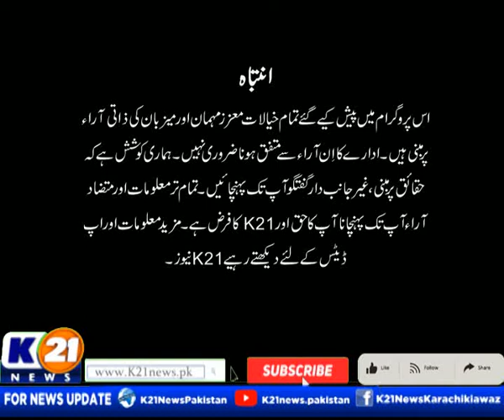GOOD MORNING KARACHI WITH MUHAMMAD YASIR | 13-Jun-2022 | K21 News | Monday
Good Morning Karachi with Muhammad Yasir | 13-Jun-2022 |

The following shows are aired:

1- Good Morning Karachi with Muhammad Yasir

2- Bakhabar Karachi

3- Market aur Masail

4- News Line with Rida Saifee

5- Street Time

6- Chef K21 Chef Asad

7- Karachi Ki Awaz Ainy Shah

8- Inside Pakistan with Muhammad Zafeer

9- Karachi Today with Bilal Khan

10- Food Mentary with Ali Hussain

11- Weekend Shine with Aniy Shah

12- Karachi Walay

13- Secret Of Success with Dr. Farah & Emaduddin

14- Krazy 4 (Funny Prank Show)

15- Karachi Mentary

16- Raja Online With Hanif Raja

17- Cheekh Utha Karachi.